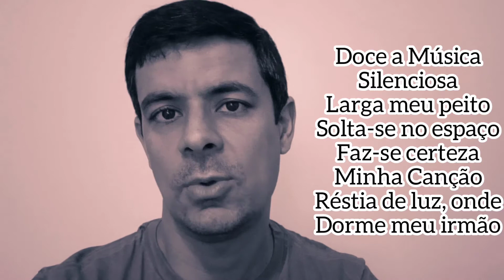Escala de Dó maior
Para auxiliar o estudo da música Minha Canção